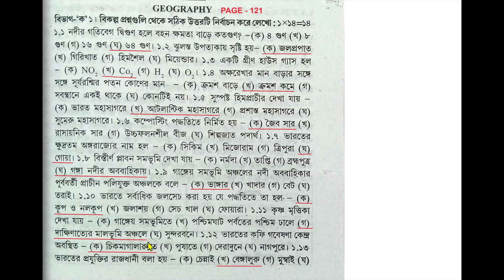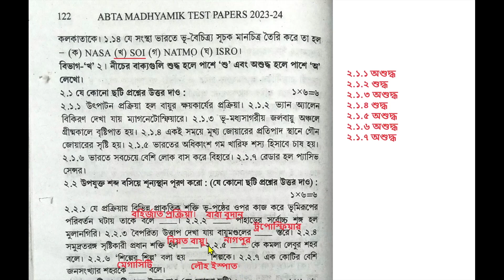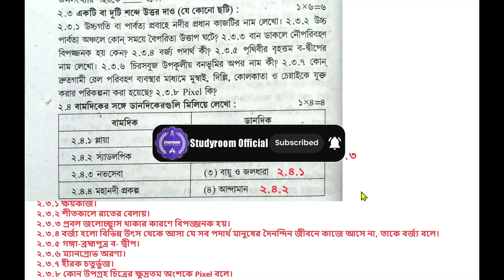Madhyamik ABTA Test Paper 2024 Geography | Page 121 | ABTA Test Paper 2024 Geography Solved Page 121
class 10 abta test paper 2024 history solution
madhyamik abta test paper 2024 history solve
abta
abta test paper,abta test paper 2024
madhyamik test paper 2024 history
abta test paper 2024 class 10 life science solve
madhyamik 2024
class 10 abta test paper 2024 life science solve
madhyamik abta 2024 life science page 42
madhyamik abta 2024 life science page 91
abta test paper 2024 class 10 life science
abta 2024 life science page 42
abta 2024 life science page 91
madhyamik abta test paper 2024 life science solve
madhyamik abta test paper 2024 history
madhyamik test paper solve history
madhyamik test paper 2024 geography
madhyamik test paper 2024 math
madhyamik test paper 2024 bengali
madhyamik test paper 2024 english
madhyamik test paper 2024 life sciece
madhyamik test paper 2024 physical science
abta test paper 202 class 10 life science solve
madhyamik 2024
madhyamik 2024 abta test paper geography page 59